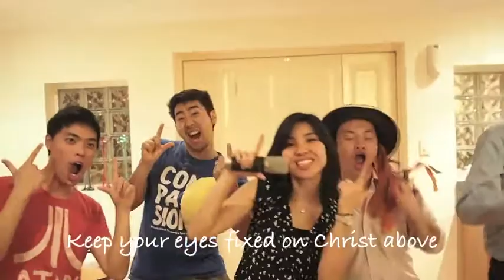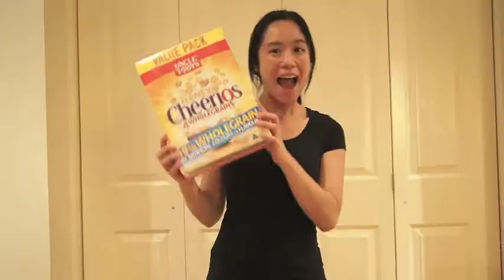Esther & Andrew's Wedding Dedication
Love from Intrepid! :)

11.1.14